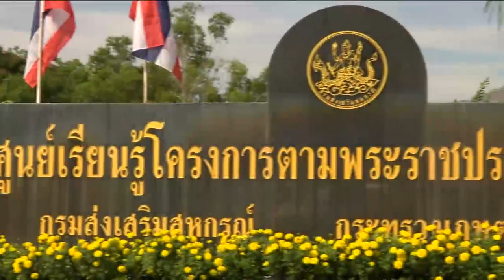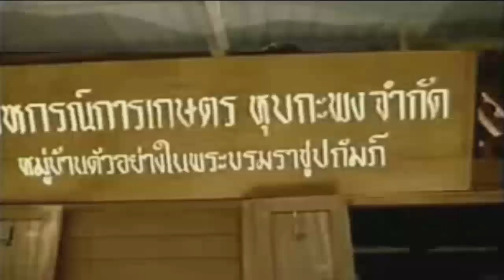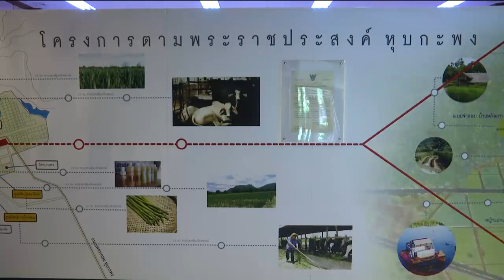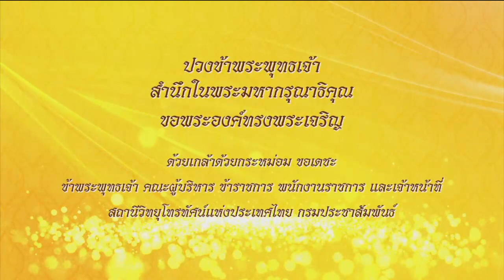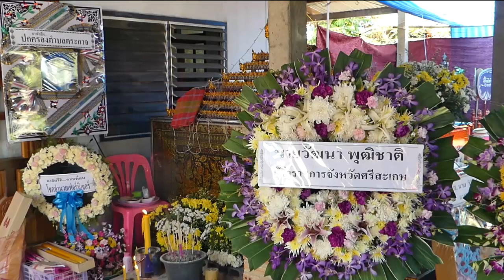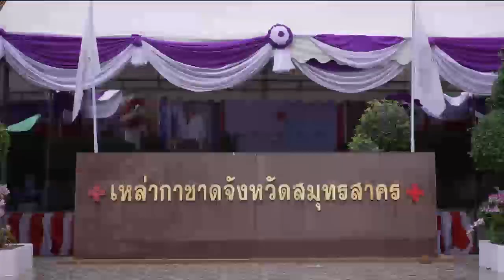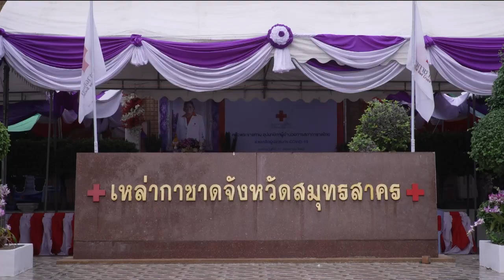ข่าวในพระราชสำนัก 12 พ.ค. 63